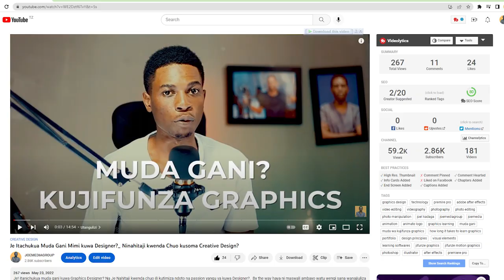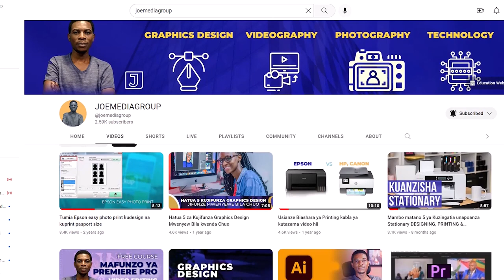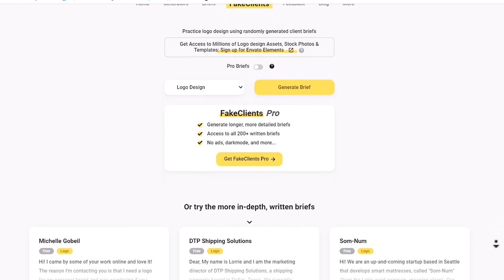Mbinu tatu (3) za kujifunza Graphics kwa haraka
Katika Video hii ntakufundisha Mbinu au Njia tatu unazoweza kuzitumia kujifunza na kumaster ujuzi wa masuala ya graphics kwa haraka zaidi, tazama mpaka mwisho ujifunze na kufanikiwa kwa haraka zaidi

0:00 - Logo Reavel
0:04 - Intro
2:42 - Mbinu ya kwanza
5:06 - Mbinu ya pili
6:38 - Mbinu ya tatu
9:07 - Recap
9:34 - End sceen